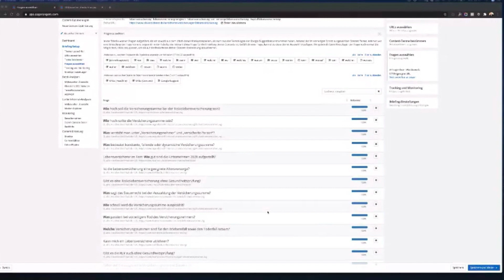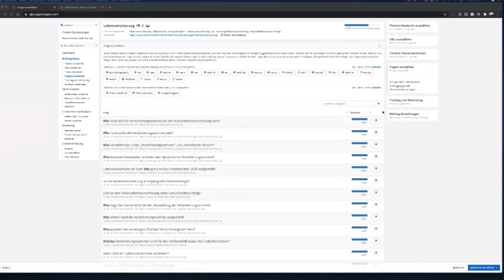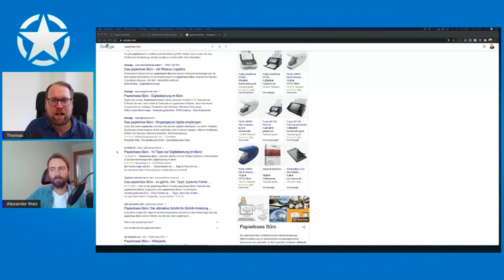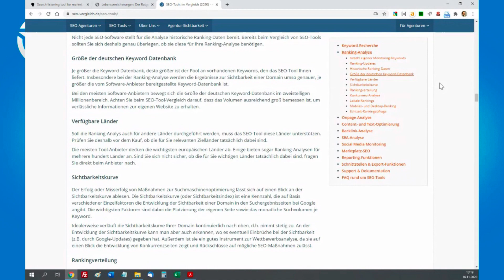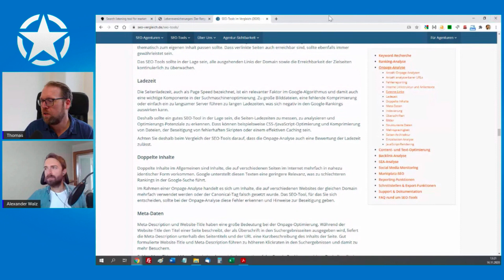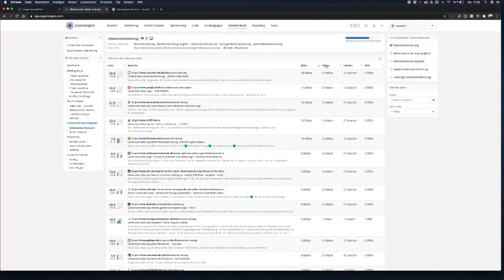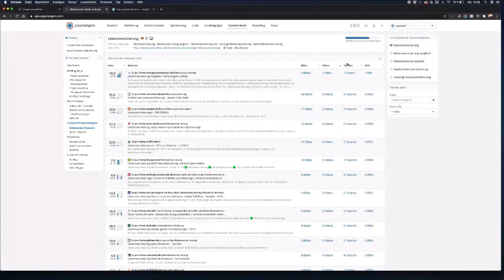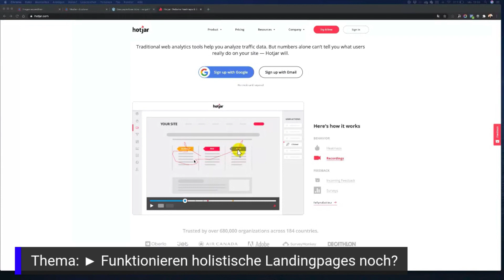Funktionieren holistische Landingpages heutzutage noch?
Im heutigen SEOLive spreche ich mit unserem Gast Alexander Walz (seo-vergleich.de) über ein zum Teil kontrovers diskutiertes Thema. Funktionieren holistische Landingpages überhaupt noch und macht es Sinn, Zeit für diese Art Content, zu investieren? Da zum Zeitpunkt der SEOLive Session es technische Probleme gab, haben wir das Video erneut aufgenommen.

Content Suite / SEO Suite 14 Tage kostenlos und unverbindlich zu testen